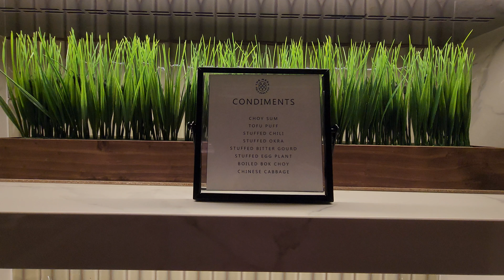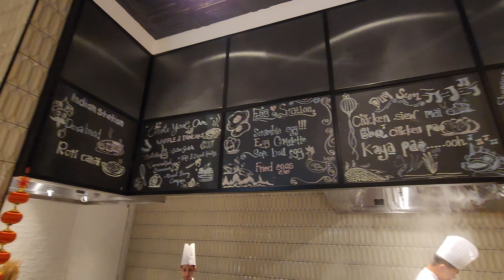The Mesh Buffet Breakfast Four Points by Sheration Kuala Lumpur City Centre KLCC Marriott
The Mesh Buffet Breakfast Four Points by Sheration Kuala Lumpur City Centre KLCC Marriott Bonvoy.

Opened on 17 November 2023! The second of the pair of Malaysia's FIRST Marriott Dual - Branded hotel is Four Points by Sheraton Kuala Lumpur City Centre! It is just adjacent and connected to the Renaissance Kuala Lumpur Hotel and Convention Centre!